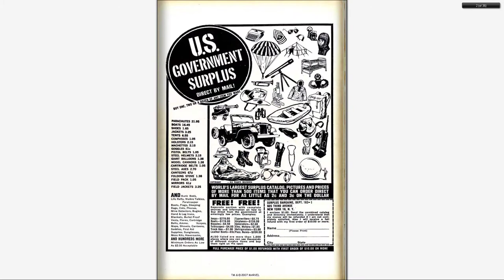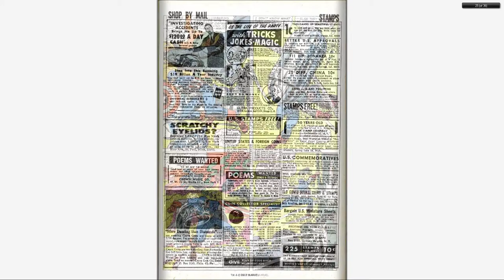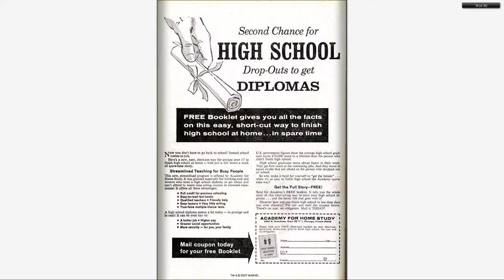196702 Tales of Suspense v1 086